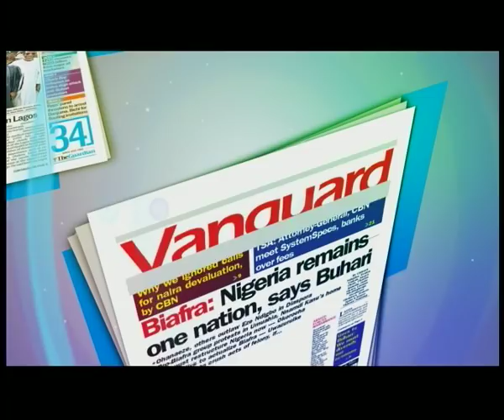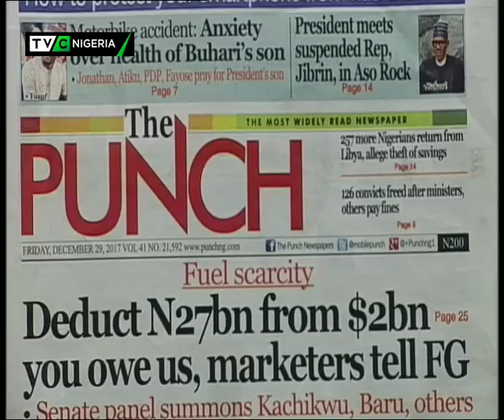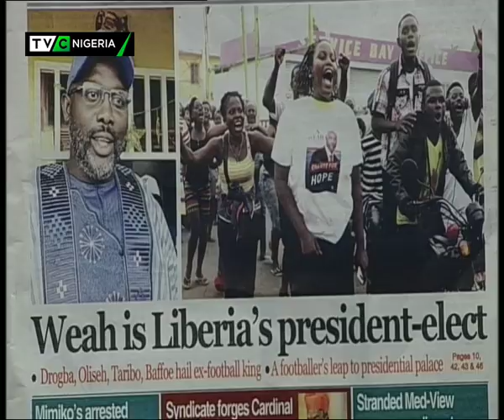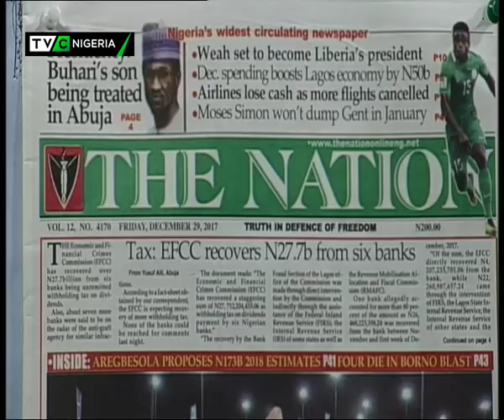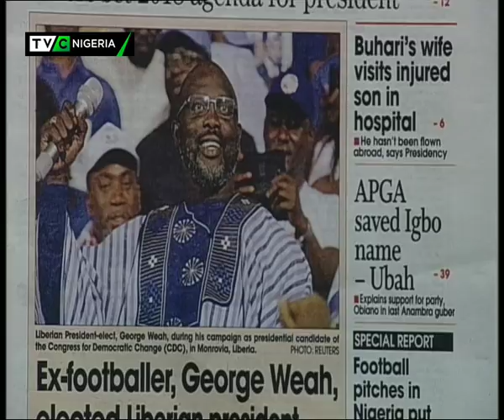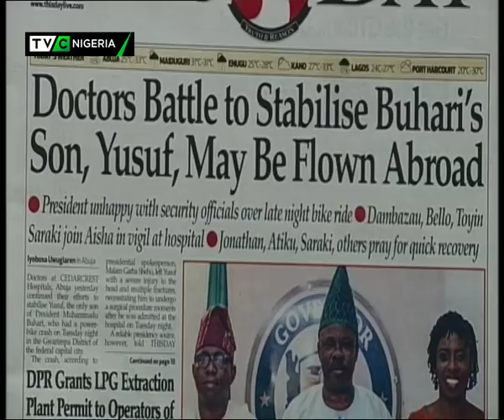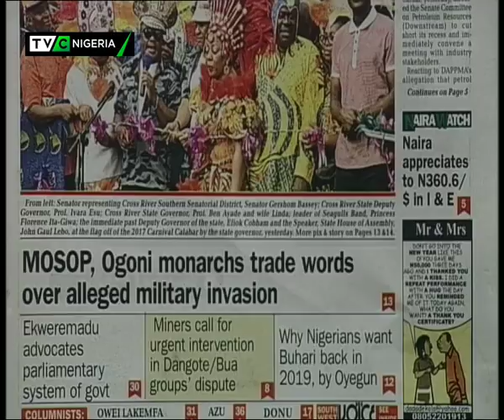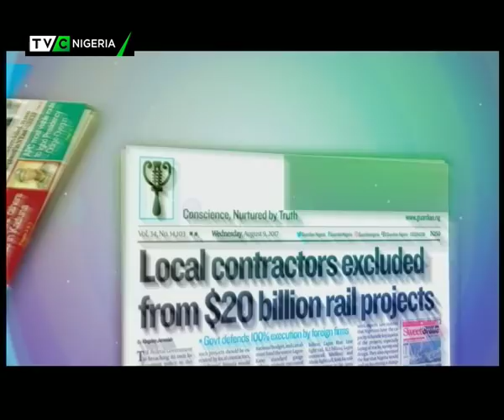TVC Breakfast 29th December 2017| Newspaper Review with Charles Ideho